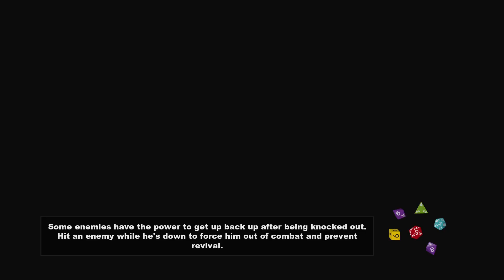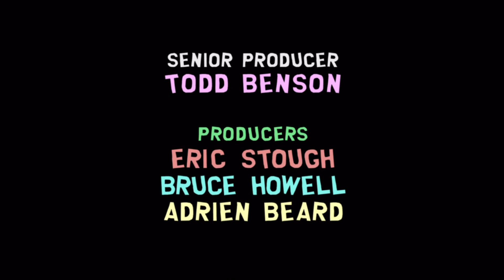Stick of truth pt 11 FINALE